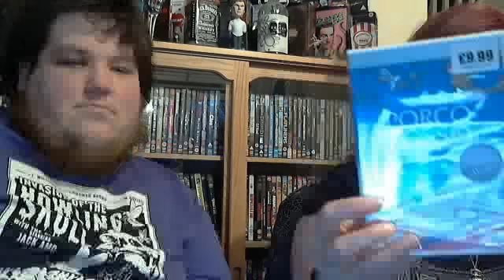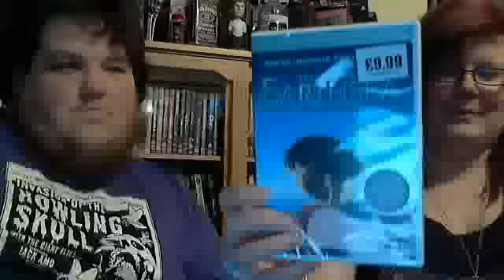DVD Update Feb 2013